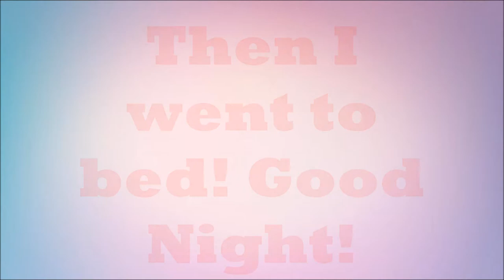A Day In My Life! | Marquia Howell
Quiabia24